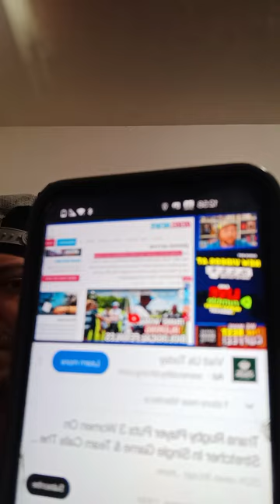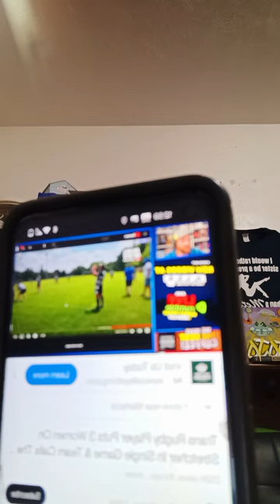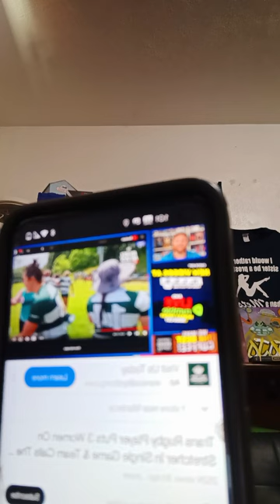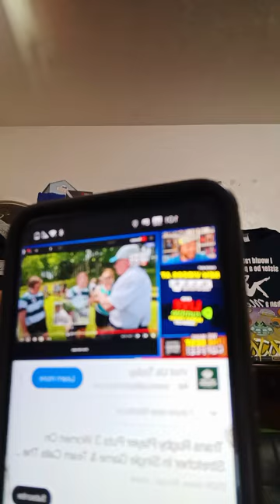Trans Rugby 🏉 player puts 3 women on stretcher in single game and team call cops to defend it 🤔😱🤬🤬